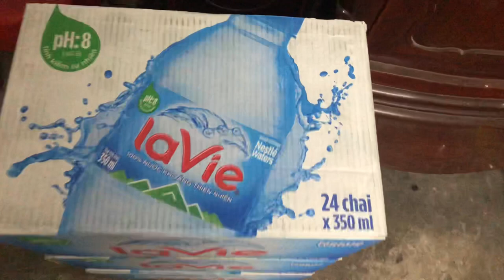Món quà nhỏ từ thiện cho người vô gia cư trước ngày giáng sinh, mùa Covid.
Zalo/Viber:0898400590